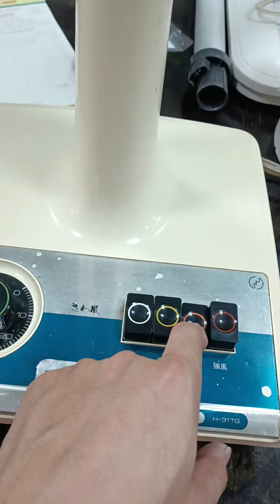Quạt lửng nhựa Hitachi đẹp đã đổi 220v.Giá 1.4t + ship